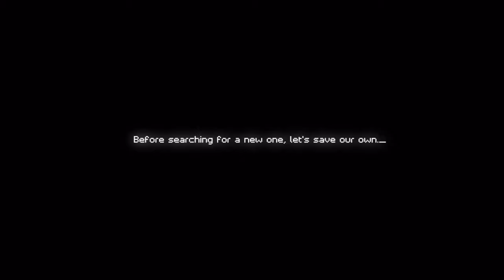ZOIO: The Dream Planet is Ours - Greenpeace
Actors/Actresses: a CGI character named ZOIO, a small furry creature that represents Earth
Agency  : BBK GROUP
Campaign : ZOIO: Earth Comes First
Advertiser : Greenpeace
Brand  : Greenpeace
Posted   : August , 2023

In this Movie Ad we’ll walk you through:
Are we still dreaming of going to other planets, or should we be focusing on taking care of our own planet, which is already a dream planet? The ad highlights the beauty and diversity of Earth's ecosystems, and it calls on people to wake up and unite to protect our planet.

TIMESTAMPS :
00:00 ZOIO: The Dream Planet is Ours - Greenpeace
Plot :
The ad opens with ZOIO exploring the Earth's different ecosystems. We see ZOIO swimming in the ocean, flying through the forest, and playing in the snow. The ad then cuts to a scene of a rocket launch. The voiceover asks, "Are we still dreaming of going to other planets?" The ad then cuts back to ZOIO, who looks sad and worried. The voiceover continues, "The dream planet already exists." The ad ends with a call to action: "It's time to wake up and unite to protect the Earth."